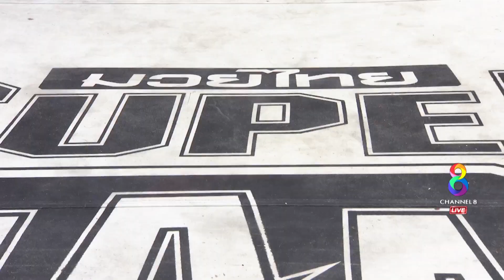Muay Thai Super Champ | คู่ที่1 เจ้าพระยา เพชร ปตอ. VS อาลี มัมคอสราวี่ | 02/06/62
Chaophraya Petch Por. Tor. Aor. VS Ali Mamkhosravi (IRAN)

ที่สุดของสังเวียนมวยไทยที่รอให้ทุกคนได้สัมผัส ช่อง8 มวยไทย Supe Champ นัดวันอาทิตย์ที่ 2 มิ.ย. ถ่ายทอดสดทาง ช่อง8หมายเลข27 เวลา 18.20 น.